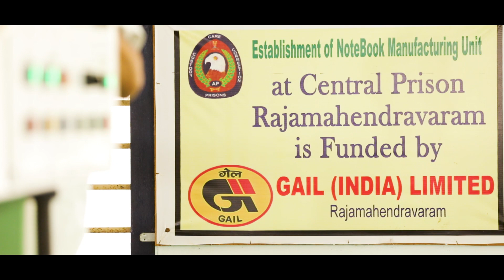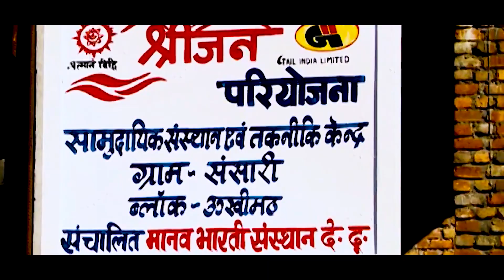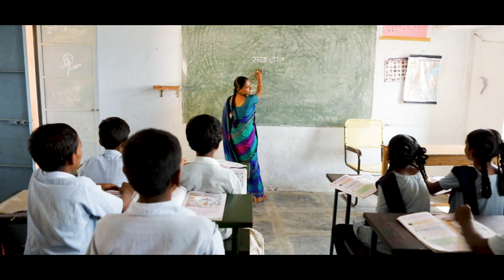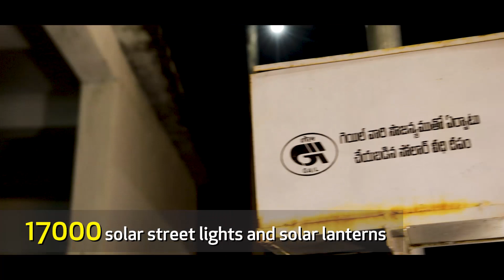GAIL ka Hriday jiye Desh ke Naam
This Independence Day GAIL pledges to remain committed to the principles of Corporate Social Responsibility (CSR) which it strongly believes play a defining role in the development of the country.